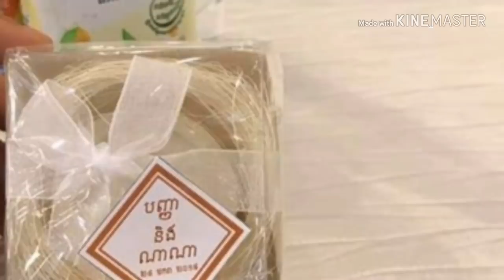មង្គលការមានតែមួយគ្មាន ក្នុងប្រទេសកម្ពុជា របស់ ឌីជេ ណាណា កាលពីយប់មិញ ដែលមានមុខម្ហូបប្លែកៗ និងភេសជ្ជៈម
There is only one marriage
In Cambodia.